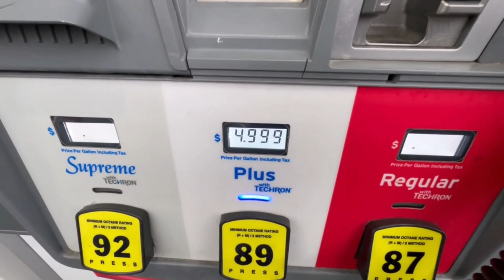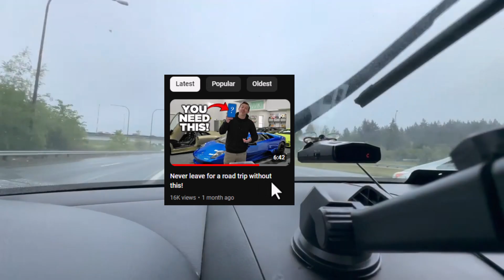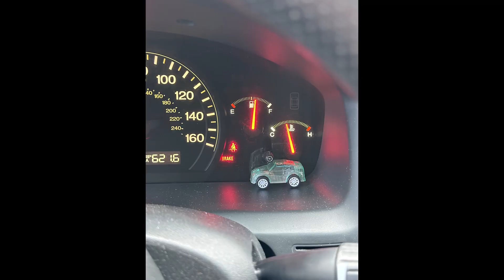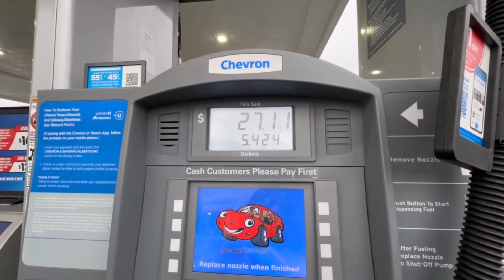Seattle to Yakima Road Trip Pt. 1 | Honda Accord Adventure!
🚗💨 Embark on an exhilarating journey with us in "Seattle to Yakima Epic Road Trip Pt. 1 | Honda Accord Adventure & Stunning Washington Scenery!" Watch as we traverse from the bustling streets of Seattle through the breathtaking landscapes of Snoqualmie Pass, all captured through the lens of my modified Honda Accord. 🏞️🌧️

Title: Brett Van Donsel – Rattlesnake Railroad
Artist: Brett Van Donsel

*🚗 What's In This Video*:

Start with a Bang: The video kicks off with a cinematic intro set to "Epic Hollywood Trailer" by GoodBMusic, setting the stage for an adventure full of excitement and stunning visuals.
Cool Car Count: Catch our first segment where I spot and showcase a sleek Porsche Panamera, plus a humorous take on a Maserati turned into a meme, illustrating the lighter side of our trip.
Luxury Touches: Dressed in my Prada polo, I give a personal tour of the luxury homes in Seattle, adding a touch of elegance to our travel vlog.
Tunnel Echoes: Experience the roar of my Honda's cat-back exhaust as we zoom through Seattle's tunnels, the sound magnificently echoing off the walls.
Scenic Stops: From a quick restroom break in Seattle to refueling in North Bend where gas is $4.9/gal for "Premium Plus," every stop is part of the adventure.
Snoqualmie Pass Beauty: As we drive through Snoqualmie Pass, I share my awe of the snowy mountains and lush greenery, even as we tackle hydroplaning challenges with my Continental ExtremeContact DWS06+ tires.

*🔗 Inspired by* @EdBolian Don’t miss my shoutout to Ed Bolian’s essential road trip advice, ensuring we’re fully prepped for every aspect of our journey.

*🏁 Wrap Up & Tease Pt. 2*: As we conclude part 1 at a gas station in Cle Elum, get ready for the continuation of our road trip in part 2, promising more adventures, stunning scenery, and car enthusiast content!

👍 Hit like if you enjoy thrilling road trips and detailed car content, share to inspire fellow travelers and car lovers, and subscribe to SirSmack for more luxury travel and car showcases.